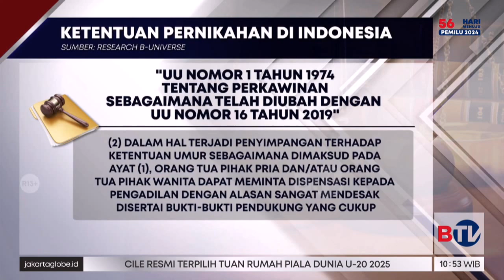BPS 2023: Daftar 10 Provinsi Kasus Tertinggi Pernikahan Anak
Data Badan Pusat Statistik (BPS) 2023 mencatat wilayah tertinggi kasus pernikahan anak ada di 10 provinsi, di antaranya NTB, Gorontalo, Kalbar, Sulteng, Maluku Utara, Sulawesi Utara, dan Sulbar. Dalam beberapa ketentuan, pernikahan usia dini melanggar Undang-Undang Pernikahan dan memicu sejumlah dampak negatif bagi kelangsungan pernikahan tersebut.

Tonton Beritasatu Siang pukul 10.30 WIB.